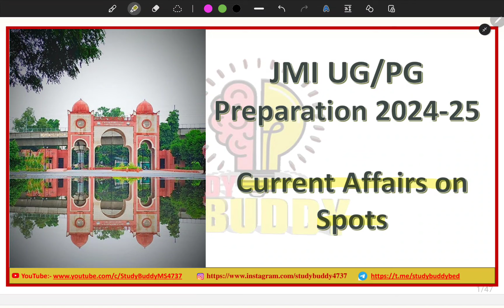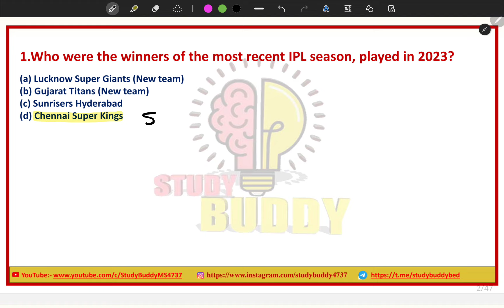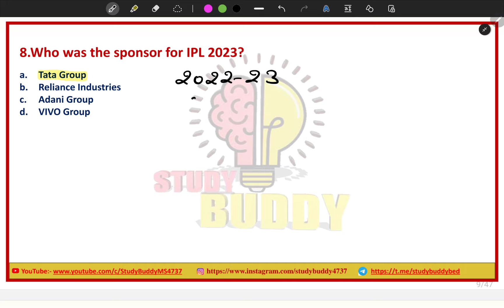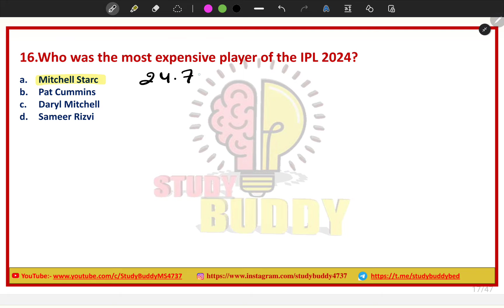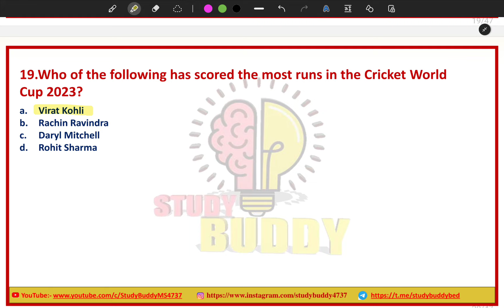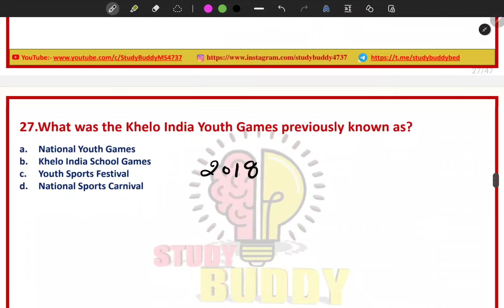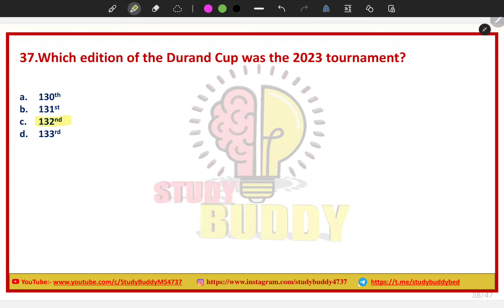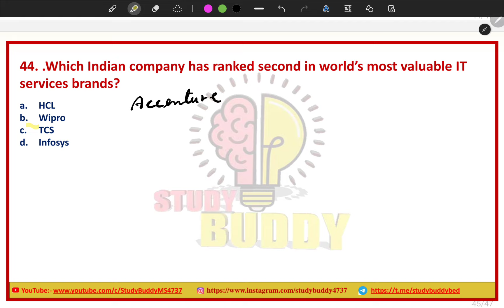current Affairs on Sports 2023-24 || IPL , Durand Cup, Syed Mushtak Ali trophy, Vijay Hazare, Etc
JMI B.Ed Entrance Preparation 2024 || Current affairs for b.ed entrance exam 2024 || Most Expected Important MCQs By Sajjad Sir

Jamia Islamia
How to prepare Jamia Millia Islamia diploma engineering entrance exam 2024-23